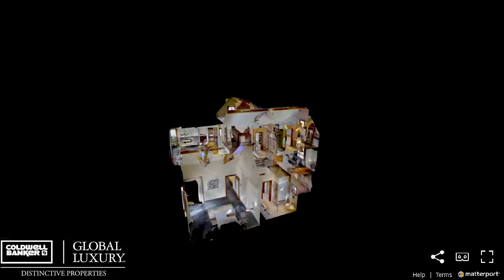2226 Powder Park Bozeman, Montana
This stunning home is only comparable to a 5 Star Resort, only it can be all yours. Modern and Luxurious, with views of the “M”, the Bridger’s, a pool, hot tub, sauna and a Guest House all bordering a wooded backdrop in the Headlands and only 5 minutes from main street and 15 mins. to Bridger Bowl. The Main house is over 4300 sq. ft. with a wall of windows in the Living room that look out onto beautifully landscaped garden and pool area and also provide tons of natural light. Heated floors run throughout the house, a Gourmet Kitchen, a sauna, a main floor master that has large doors leading to the pool area. The 1500+ sq ft guest house features a large deck with fireplace well as heat lamps for the chillier evenings, a fireplace, 14 foot ceilings . There is a large entertainment room with a separate wine cellar, as well as guest quarters with kitchen, living room, and loft. There is so much more to see in this amazing home, you will definitely want to see it!